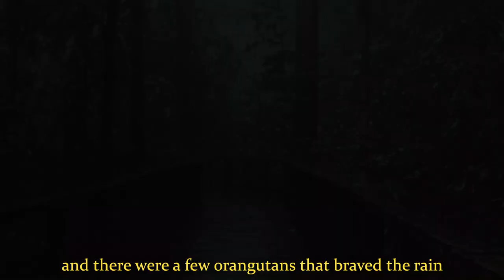Bornean Orangutans //2020 Ep3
Heading out of Sandakan, we had a stop at the Sepilok Orangutan Rehabilitation Centre to try our luck at spotting a few of the great apes.